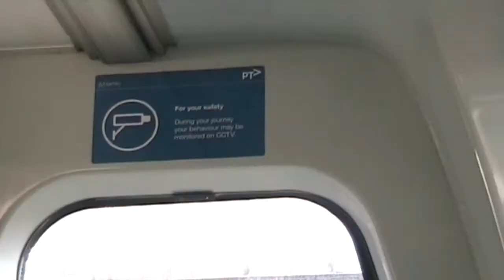5 and 6 February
This one's about Wednesday the 5th and Thursday the 6th of February. I accidently deleted all the footage from Monday the 3rd and Tuesday the 4th of February, but you mainly missed me filming my favourite house in Cremorne. Maybe I will have to a lost tapes special edition to make up for it.